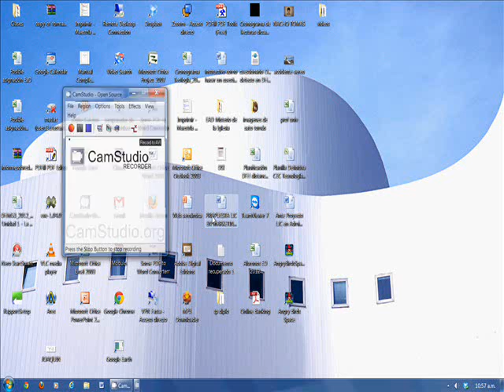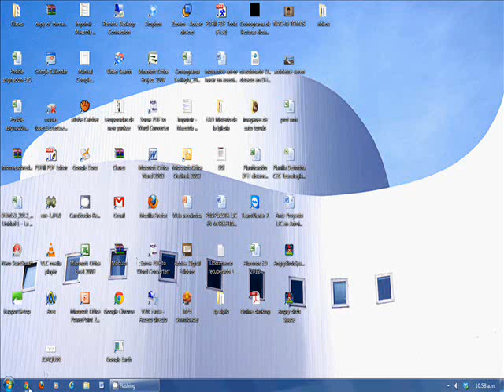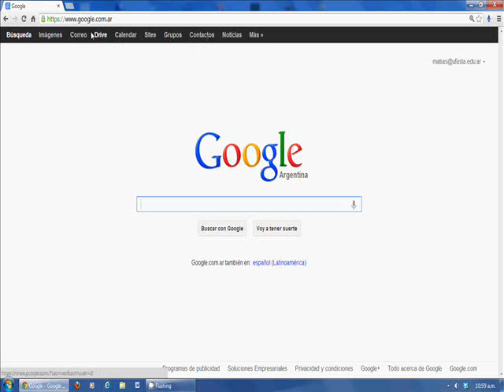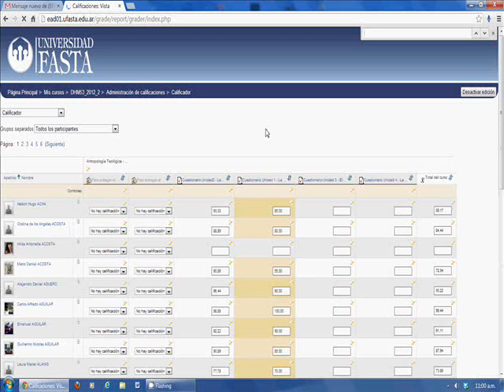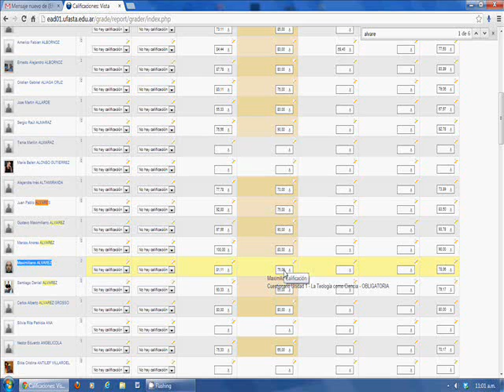MOODLE - Solución a no poder cambiar notas en el calificador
Cuando uno cambia notas manualmente en Moodle 2.0 parece que luego de una determinada cantidad no te deja hacerlo más, editás el número de la calificación y no la guarda... acá te paso una solución que encontré